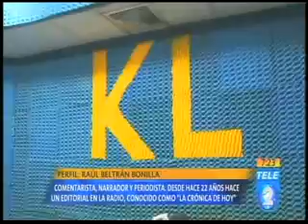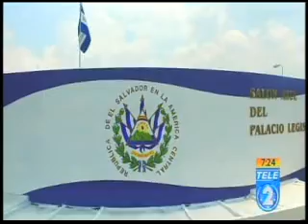Perfil Raul Beltrán Bonilla